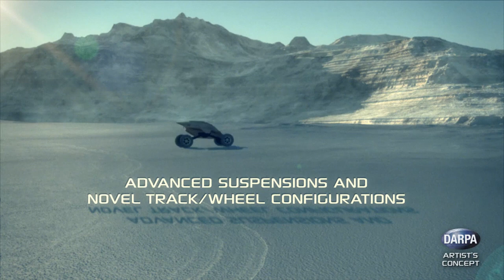GXV-T Mobility Video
DARPA's Ground X-Vehicle Technology (GXV-T) program seeks to develop groundbreaking technologies that would make future armored fighting vehicles significantly more mobile, effective, safe and affordable. The program recently awarded Phase 1 contracts to eight organizations.